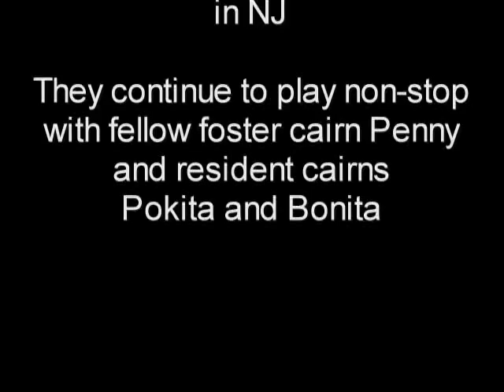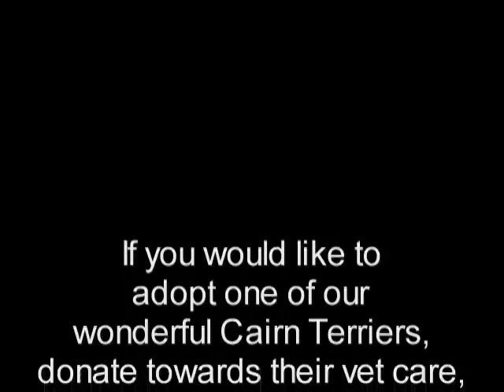Update on Puppies in NJ - Feb 10 Part 1 OF 3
ADAM, BELLA, CHIP, DODGER, ELMO & FIONA HAVE ALL BEEN ADOPTED. Check our other videos and website for Cairn puppies and adults that still need homes.